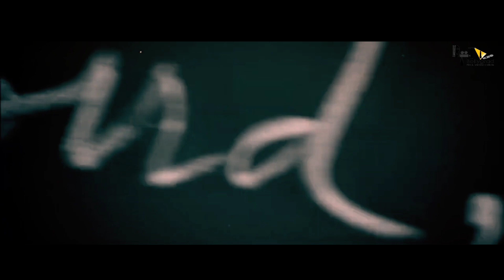Krrish 4 | Concept Trailer | Hrithik Roshan | Nora Fatehi | Priyanka Chopra | Rakesh Roshan| 2025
Here is an Official Concept Trailer of the movie Krrish 4 by Bollygrad Studioz starring Hritik Roshan, Deepika Padukone and Priyanka as the lead in the cast.

Krrish, a young man with superhuman abilities, falls in love with Priya and goes to Singapore to meet her. When he discovers a shocking truth about his father's death, he is forced to use his powers.

Krrish franchise is undoubtedly the best series in Indian cinema in the genre of superhumans aka superheroes. And krrish is the alltime favourite superhero of india, and thus rakesh roshan the director of this legendary franchise is all set with the part 4 , in which the scripting is done by rakesh himself along with his 2 little weapons his grandsons, hrihaan and hridhan.

Most superhero movies explore the idea of time travel at least once in the series. Marvel did the same in The Avengers: Endgame when the superheroes travel back in time to collect various infinity stones in an attempt to stop Thanos from decimating half of the world. While the Krrish franchise hasn’t used the same yet, it should be noted that Rohit, the primary character played by Hrithik, developed a time travel machine in Krrish. And seems like it’s time to use that machine now in Krrish 4. The fans can also expect Jadoo to come back in the story this time

The preparation for Krrish 4 has begun and while the makers are still in the process of building the characters, it would be interesting to see if they really toy with the idea of making that time machine works in the story. Considering this is the only successful super-hero franchise India has, Rakesh Roshan doesn’t want to leave any loophole in terms of graphics and visual effect.

In this video you will find that this is our Conceptual based Trailer made by Bollygrad Studioz.